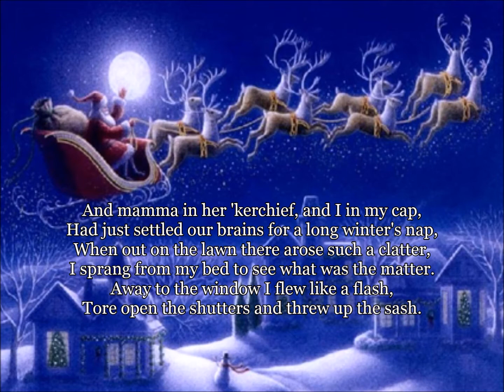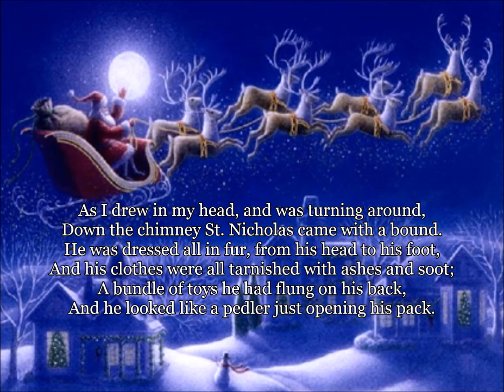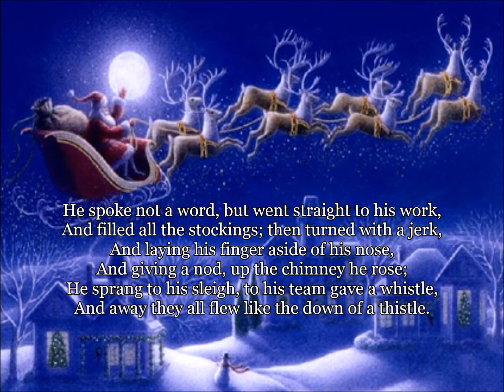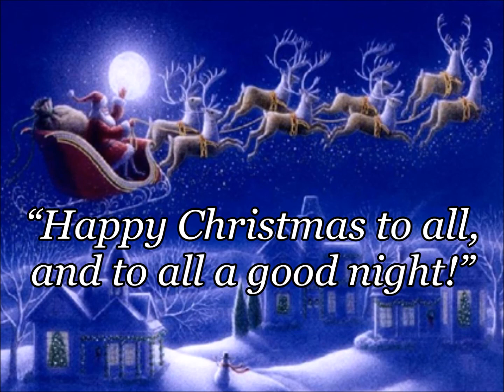A Visit from St. Nicholas ('Twas the Night Before Christmas) - Blue Yeti test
A recitation of "A Visit from St. Nicholas", more commonly known as "'Twas the Night Before Christmas", by Clement Clarke Moore to test my new Blue Yeti USB microphone in cardioid mode.